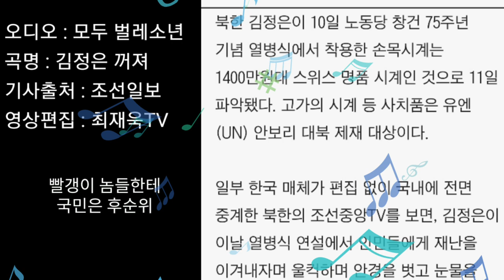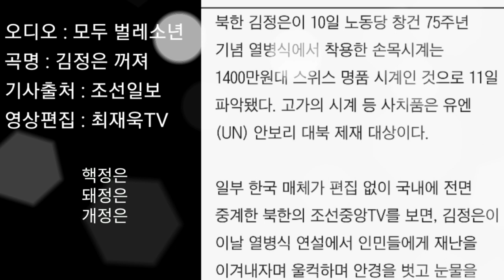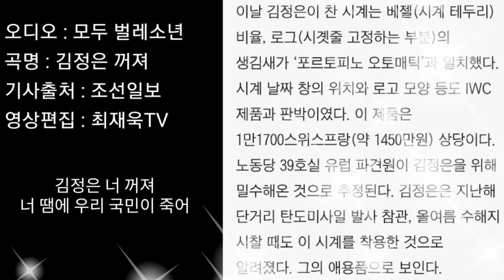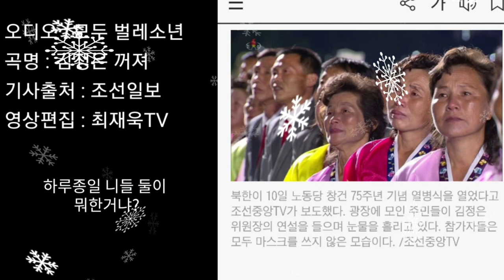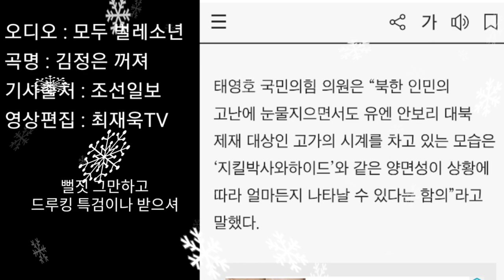[단독] 인민 걱정에 울컥 김정은, 손목 위엔 명품시계 번쩍, 조선일보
가사출처 : 조선일보